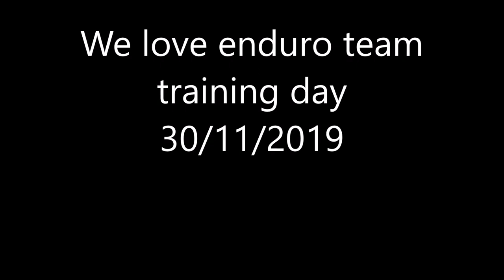W L MTB Enduto Team 30 11 2019